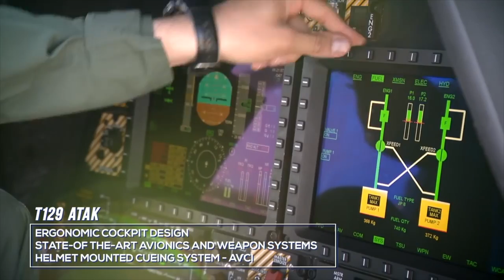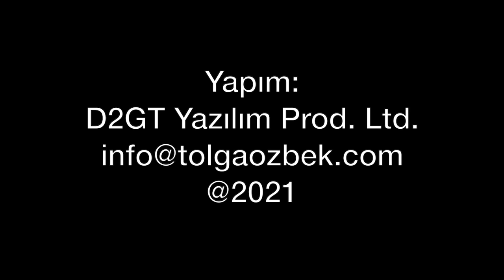T129 ATAK helikopterinde: FAZ-2 dönemi... Farklar neler?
TUSAŞ, T129 ATAK helikopterinde FAZ-2 teslimatlara başladı. FAZ-1 ve FAZ-2 arasındaki farklar neler? Hangi özelliklere sahip? Emniyet Genel Müdürlüğü neden T129 ATAK kullanıyor? İhracat konusunda neden sıkıntı yaşanıyor? Tolga ÖZBEK anlatıyor.
Videomuzun müziği, değerli takipçimiz Selçuk Çelebi tarafından hazırlandı:
Kanalı  @Ambient Music Selcuk Celebi   Eserlerine ulaşmak için: